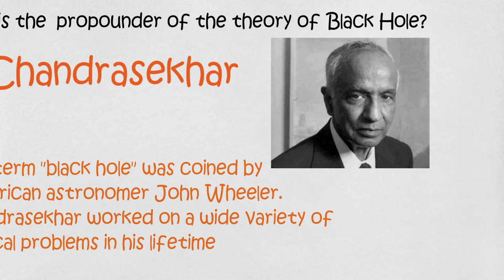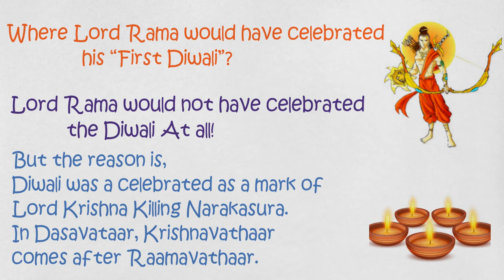IAS Interview Questions and Answers | Most asked Commonsense Questions